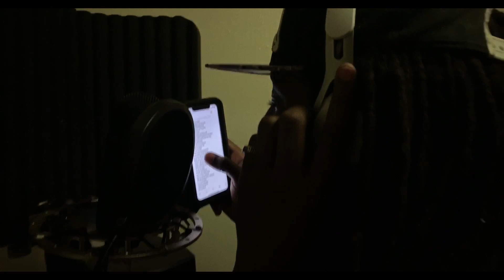Live in the Studio ft. Zebruh, Frosty & More| FLY VLOG #3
Facebook.com/FlyGuyProd

#1 Song - (Prod. MIKE BEATS)

#2 Song -  Chunky Monkey ft Ralfy The Plug Kellz & Drakeo The Ruler